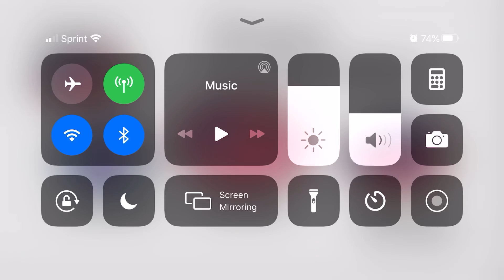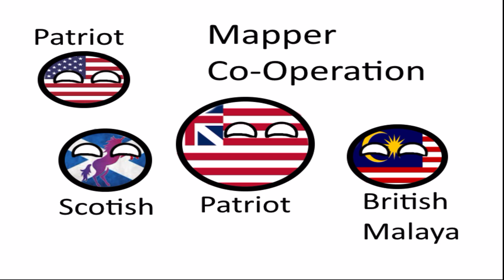My proposal for: Patriot Mapper, British Malaya Mapping, and Scottish Mapper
This is my proposal for “Mapper Co-Operation”